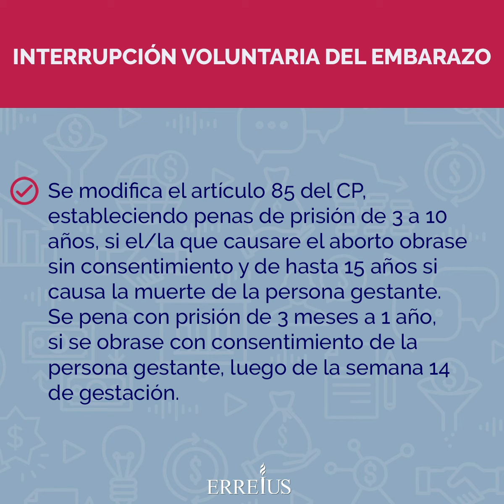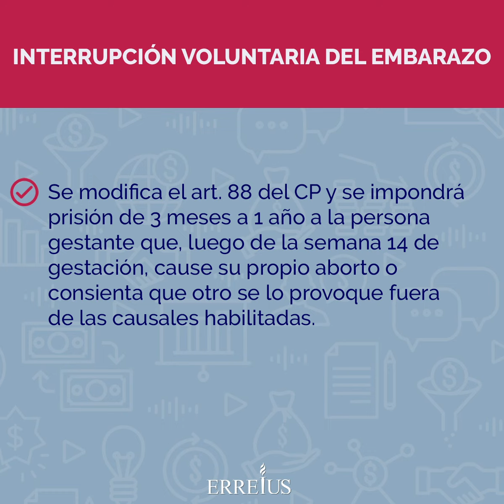Ley de Interrupción Voluntaria del Embarazo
El Gobierno Nacional promulgó la Ley de Interrupción Voluntaria del Embarazo, que fue publicada esta mañana en el Boletín Oficial.

Se mantuvo el texto aprobado en el Congreso, con las únicas observaciones referidas a la palabra “integral” para los supuestos en que la persona gestante decidiera la interrupción del embarazo luego de las 14 semanas, si estuviera en peligro su vida o su “salud integral”.

¡Mirá los puntos destacados!